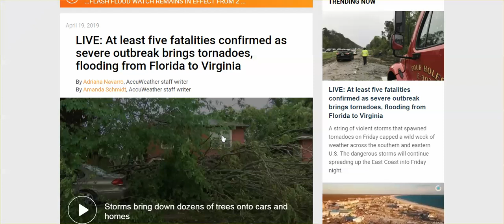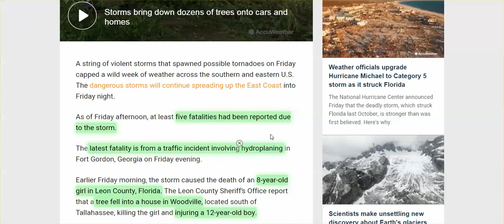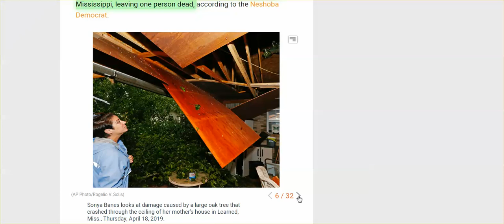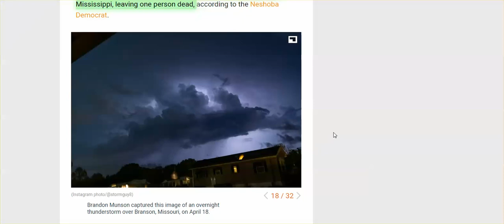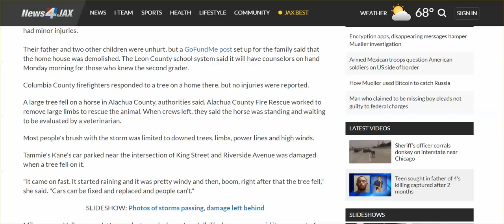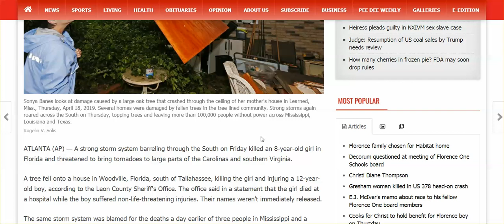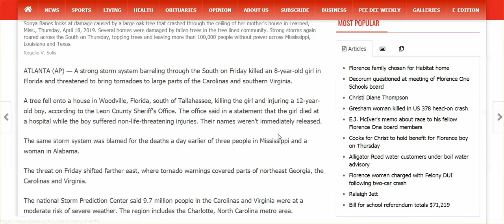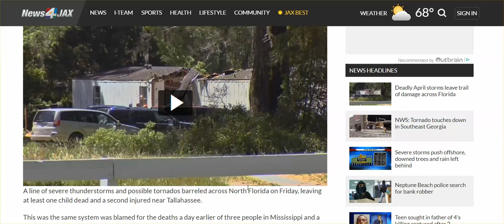SE Storms, 5 Dead, Homes Destroyed, 200,00 Power Outages, & Jet Stream Madness ---